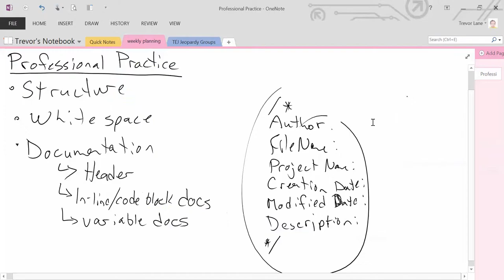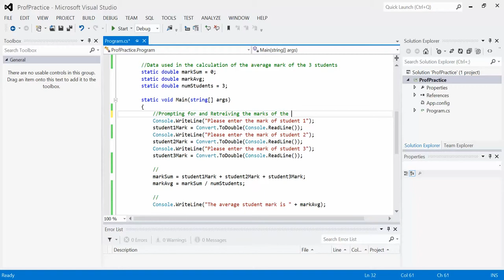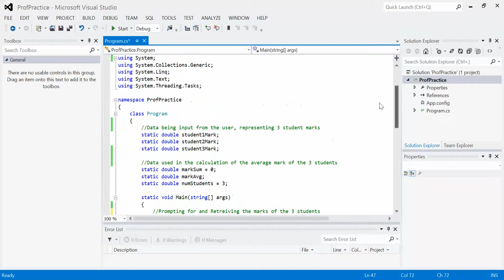C# Lesson 29 - Profession Practice Demonstration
A quick demonstration illustrating common professional practices including program structure, white space and documentation